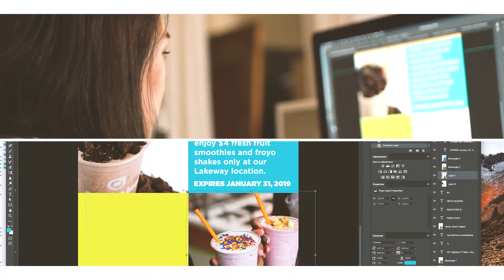One Ton About Video